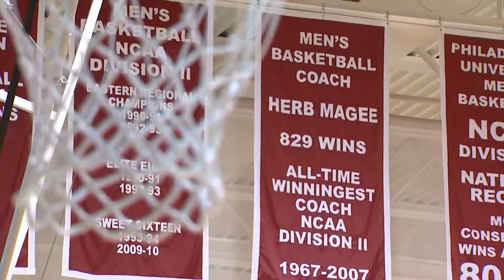CBS3 - Herb Magee - Feature Package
Edited. Aired 6-27 morning show 6AM. Pat Gallen Segment. Did not write.